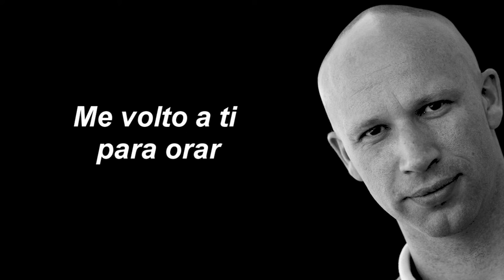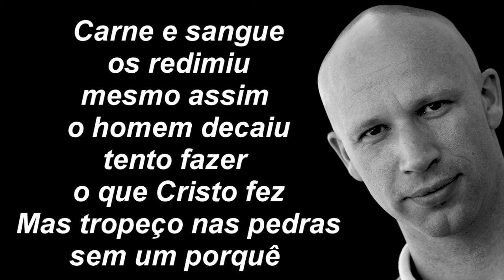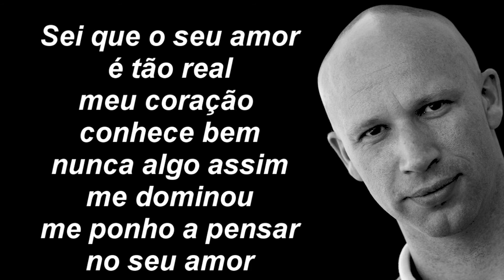Aaron Edson - Wondering (Versão em português) Tiago leonardo versões